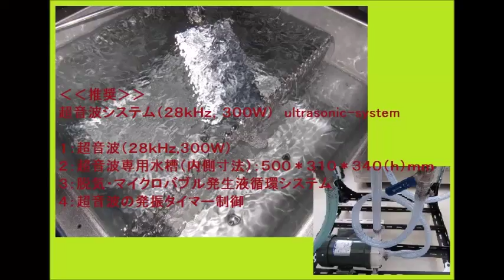２種類の異なる周波数の超音波（振動子）による推奨システム Ultrasonic machine